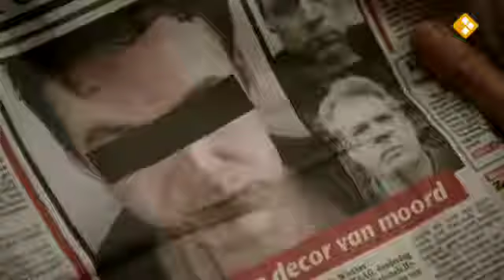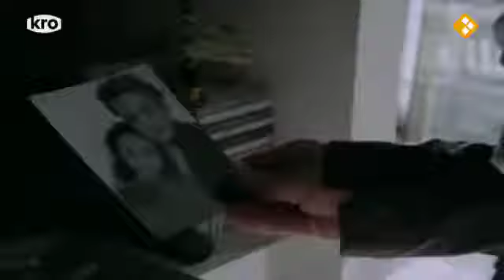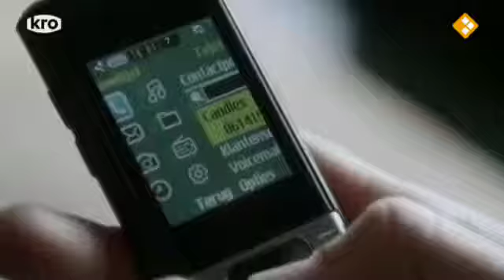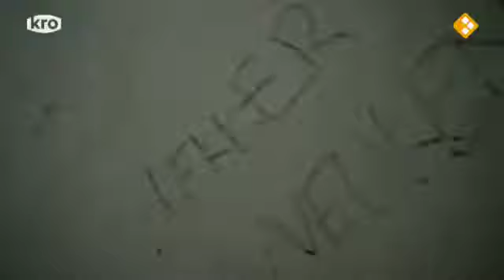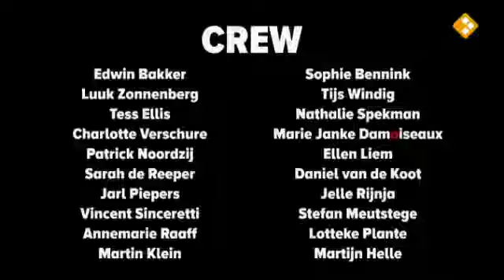Penoza S02E06 Wie is de volgende